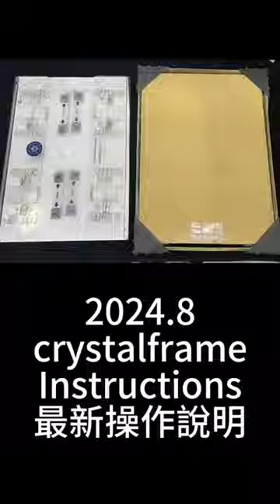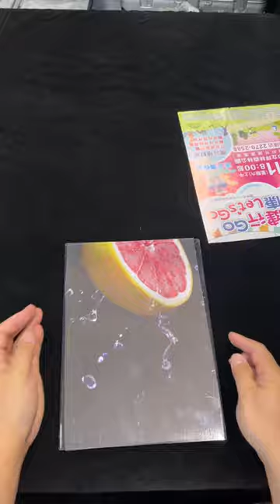2024水晶框最新設計操作說明! 2024 ceystalframe NEW instructions!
2024新設計-背板模版化! 讓設計裝潢更簡單 2024 New Design - Backer template! Make design and decoration easier